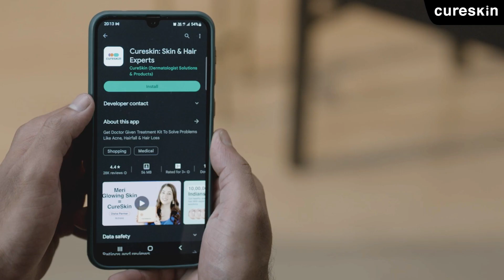Kya 20s mein hair loss hona normal hai? - Dr Charu Sharma, Head of Dermatology | Cureskin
India mein 25% male population apni 20s mein hair loss experience karte hain. Aur iske peeche sirf ek nahi bahut saare kaaran ho sakte hain, genetics se lekar aap kya khaate hain, aap ke hormones se lekar aapki lifestyle kya hai.

To iske peeche ka kaaran jaanne ka stress doctor par chod deejiye, aap to bas hair growth treatment kit ko follow keejiye.

Aur baaki, hair re-growth? Hum sambhaal lenge. 😊

Aaj hi download karein Cureskin app aur paayein apna free hair analysis.